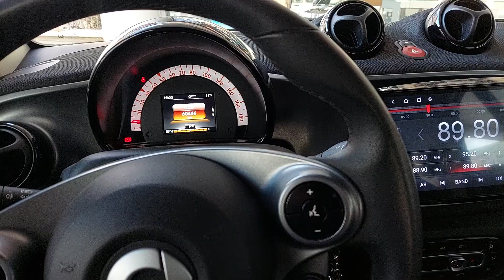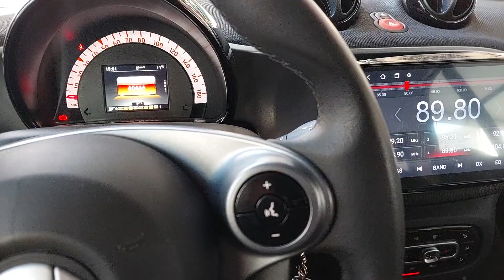Αλλο ενα Smart 453 στιγμιοτυπο απενεργοποιησης κινητηρα με Target Track μεσω SMS by dousissound